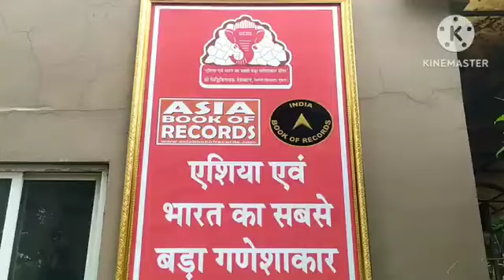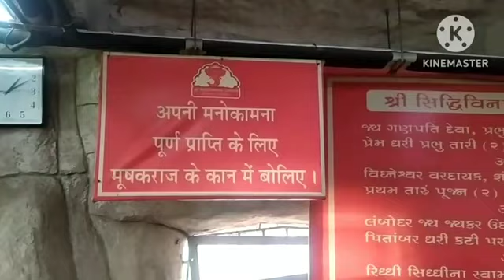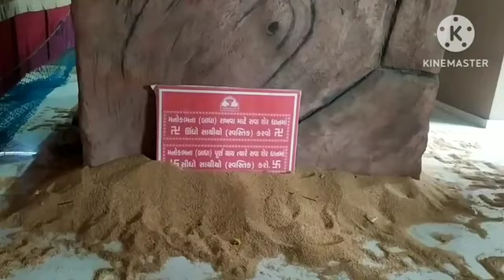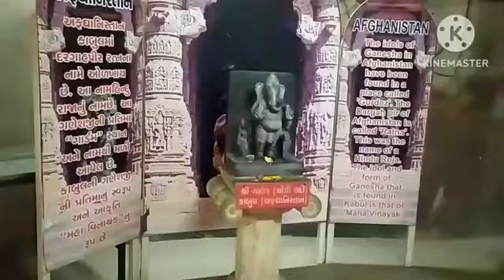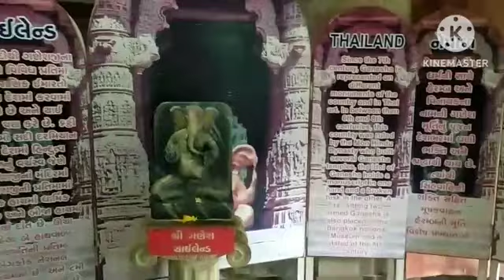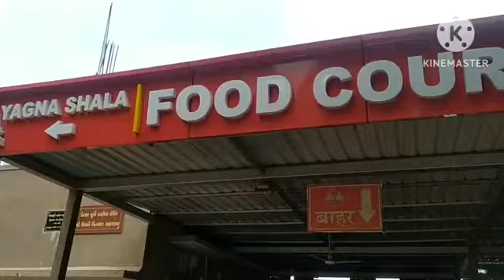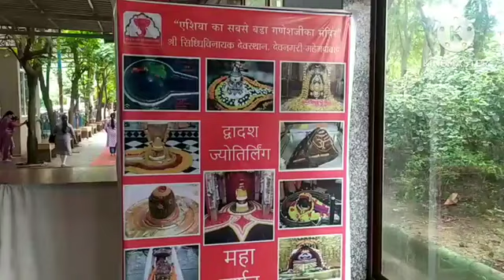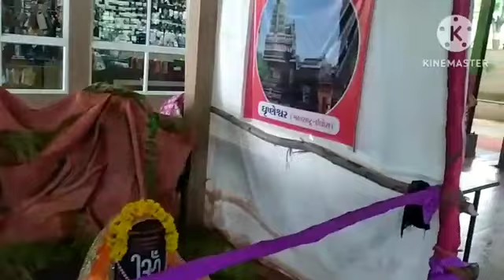Siddhivinayak Ganesha Temple, Biggest Ganesha Temple in Asia સિધ્ધિવિનાયક ગણેશ મંદિર